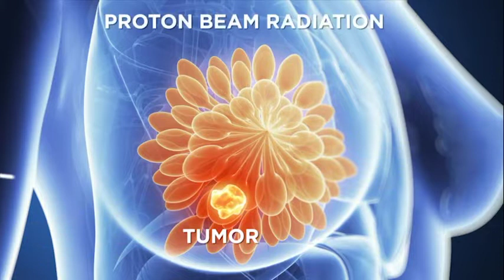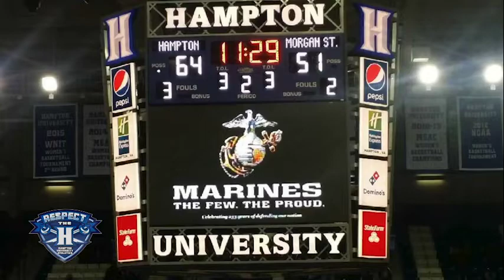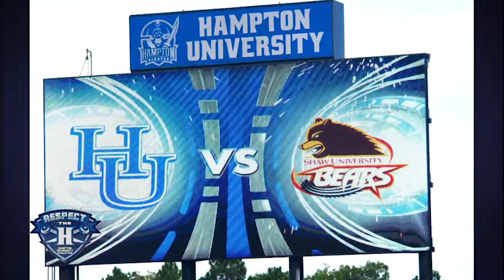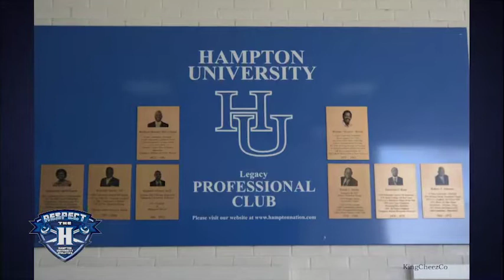Respect The H - Episode 8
Respect The H - Episode 8 aired Oct. 13, 2018